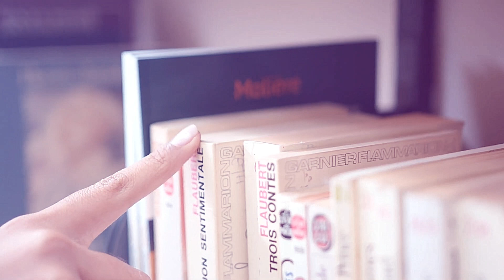KINGDOM CITIZENSHIP - Dr. Myles Munroe | chapter 12 | CITIZENS AS AMBASSADORS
CHAPTER 12 - KINGDOM CITIZENSHIP - Dr. Myles Munroe  | CITIZENS AS AMBASSADORS
Welcome to Radio book, your number one stop for free personal development audiobooks and inspirations from great minds like Dr. Myles Munroe.